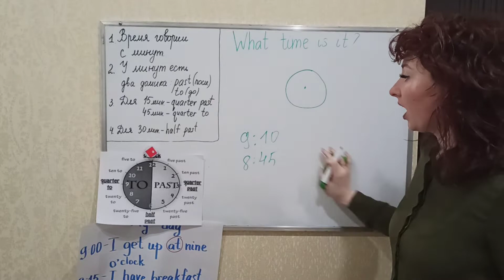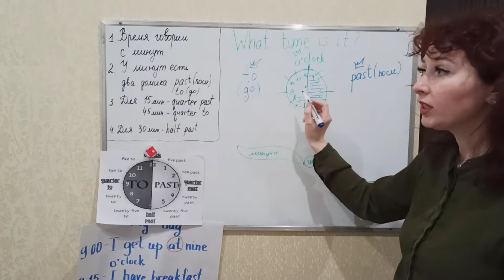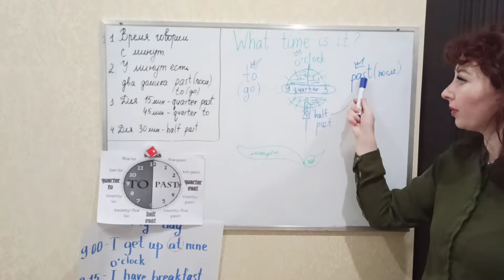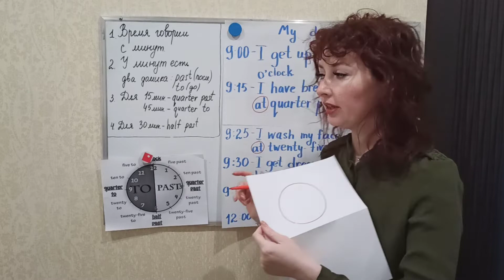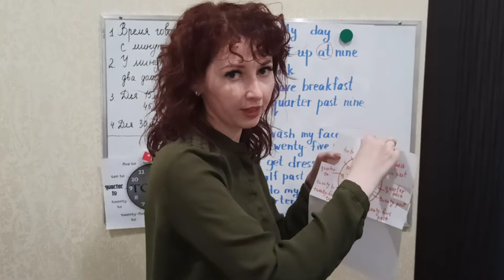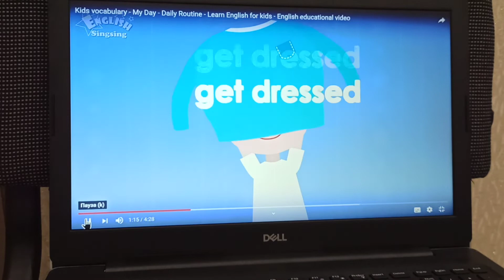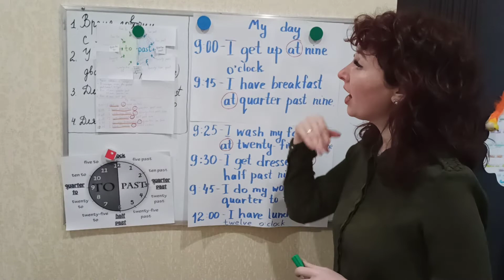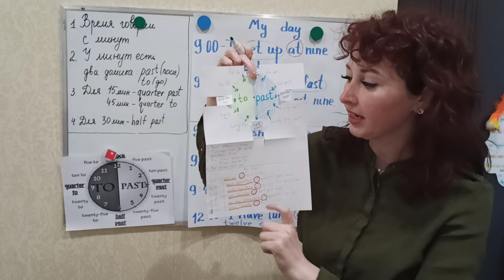Время. What time is it?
Дистанционное обучение детей Английскому языку. Данное видео является обучающим уроком. На уроке вы научитесь говорить который час и составлять предложения о своем дне.